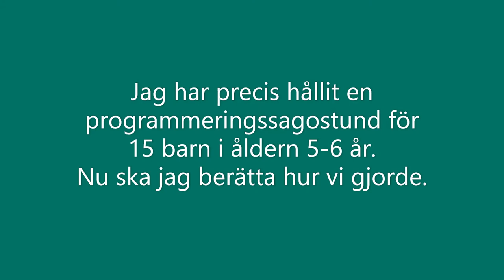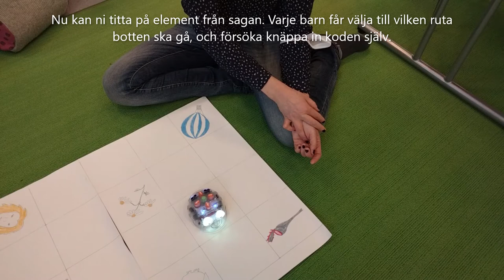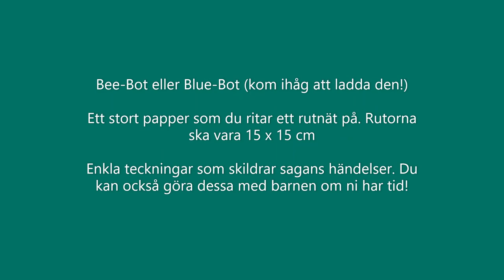Programmeringssagostund - såhär kan du göra!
Projektplanerare Leena Pylkkö berättar hur hon höll en programmeringssagostund på Tövsala bibliotek. De 15 barn som deltog var 5-6 år gamla. I den här videon används en blue-bot golvrobot, papper och pennor. Sagan handlar om Mullvaden som botar Musen.
Enligt beskrivningarna av god pedagogisk verksamhet som publicerats i programmet Nylitteracitet kan man inom småbarnspedagogiken ge barnen erfarenheter av teknik, och experimentera och undra tillsammans. I förskoleundervisningen kan barnen bekanta sig med begreppet algoritm genom att studera olika sätt att ge instruktioner. Under programmeringssagostunden övar vi på dessa färdigheter och vi fördjupar oss såklart i sagornas och böckernas värld.